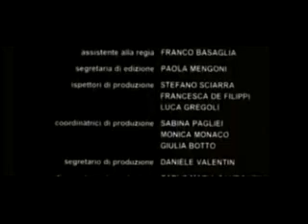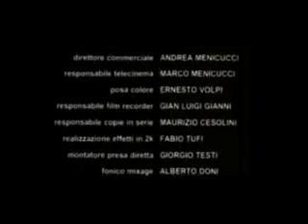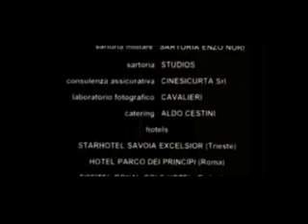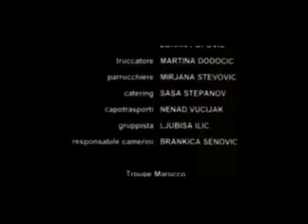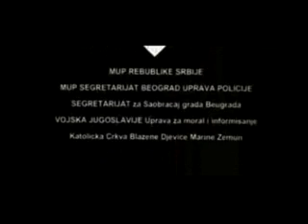Ilaria alpi il più crudele dei giorni Part 7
Nouva Film;- Ilaria alpi il più crudele dei giorni. Part 7.